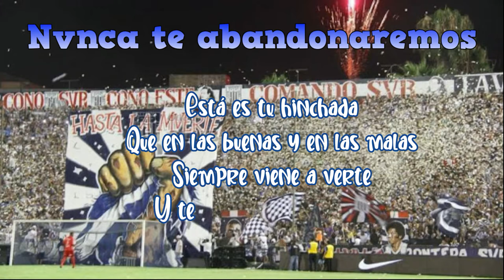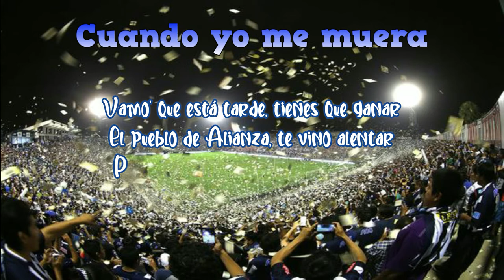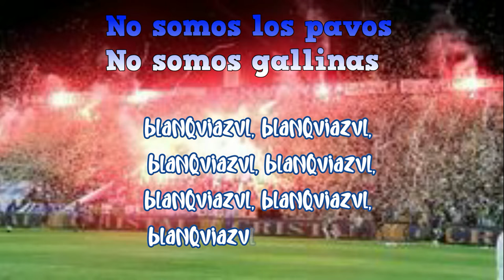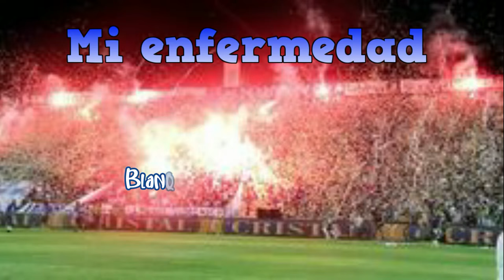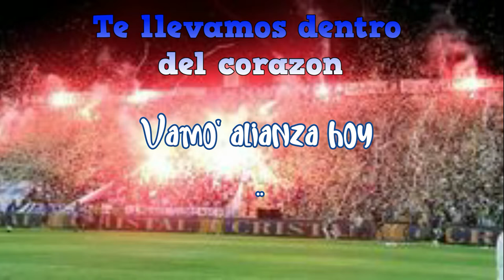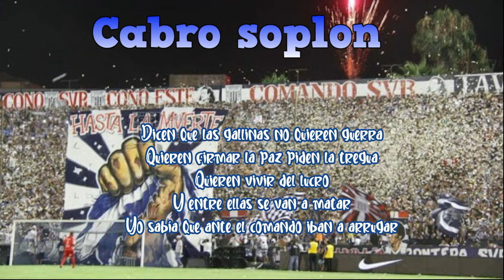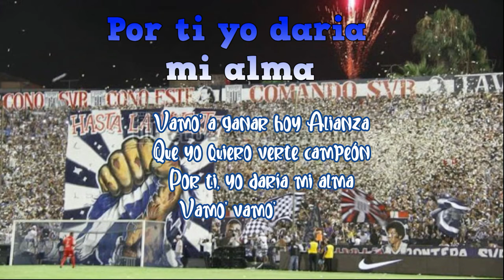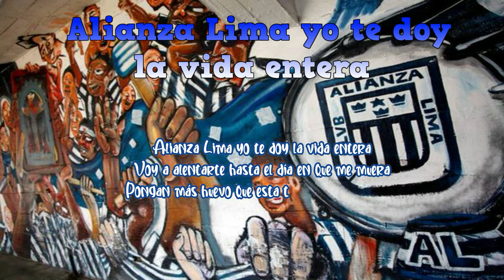Cánticos del Comando Svron letras Karaoke 1 hora y media